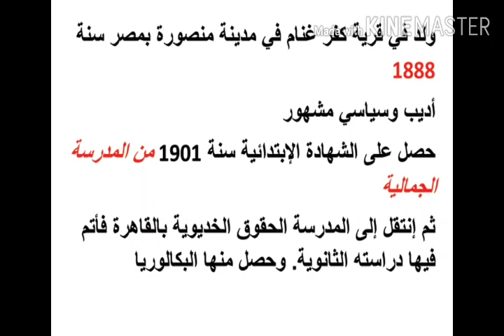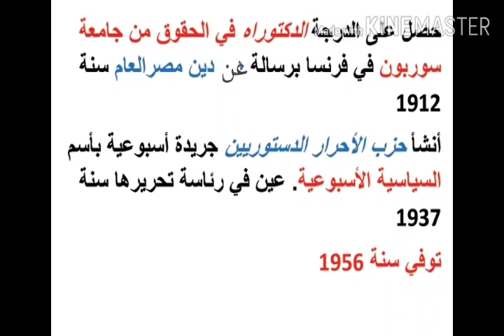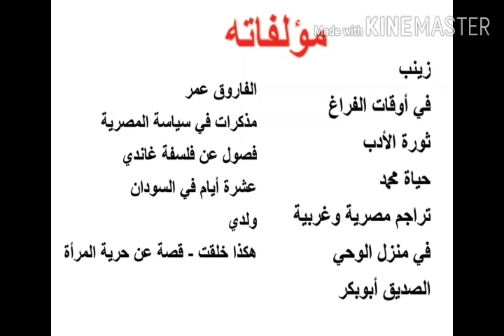محمد حسين هيكل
For PSC, NET, SET & KTET
KHAZANATHUL ILMI
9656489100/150